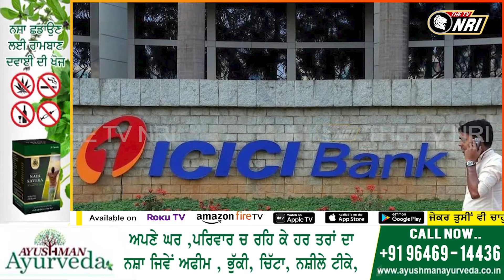May Month ਦੇ ਪਹਿਲੇ ਦਿਨ ਦੇਸ਼ 'ਚ ਹੋਏ ਇਹ 5 ਵੱਡੇ ਬਦਲਾਅ ! ਜਾਣੋ ਆਖ਼ਰ ਲੋਕਾਂ ਦੀ ਜੇਬ 'ਤੇ ਕਿੰਨ੍ਹਾ ਪਿਆ ਅਸਰ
ਮਈ ਮਹੀਨੇ ਦੇ ਪਹਿਲੇ ਦਿਨ ਦੇਸ਼ 'ਚ ਹੋਏ ਇਹ 5 ਵੱਡੇ ਬਦਲਾਅ ! ਜਾਣੋ ਆਖ਼ਰ ਲੋਕਾਂ ਦੀ ਜੇਬ 'ਤੇ ਕਿੰਨ੍ਹਾ ਪਿਆ ਅਸਰ